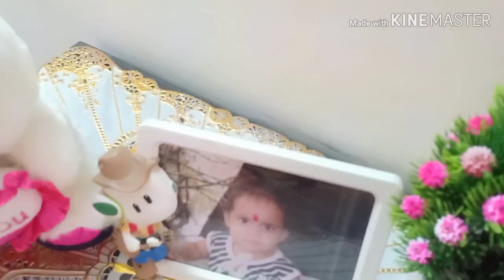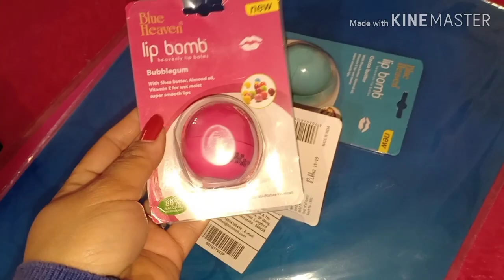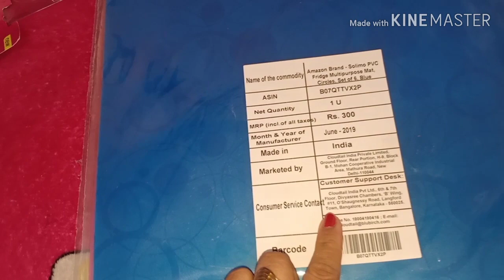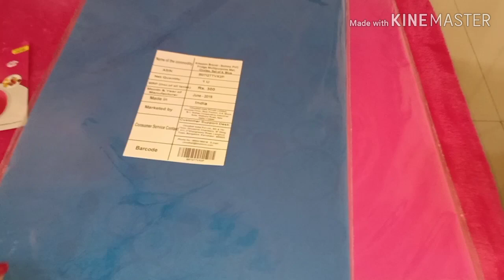बहुत दिनों से सोच रही थी__आज ले ही लिया__Indian mummy ka busy morning routine....Vlogz with Navneet